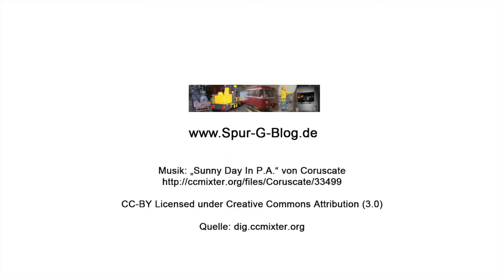Spur-G-Blog: Der Multi-Timer von Tams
Im aktuellen Spur-G-Blog-Video zeige ich Euch den neuen Multi-Timer von Tams Elektronik.